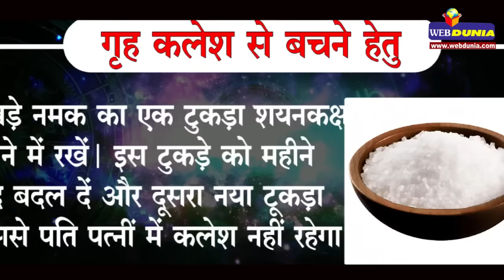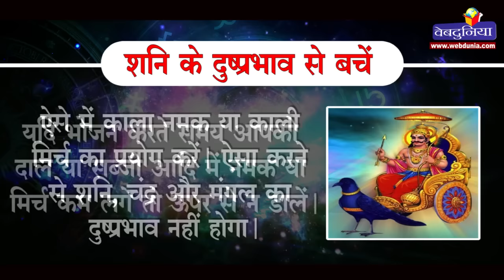सभी दुखों का इलाज नमक के ये 7 अचूक टोटके : namak ke totke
किसी का नमक खाने से पहले सोचे
सुखी रहने के लिए किसी शत्रु या पापी पुरुष के यहां का नमक कदापी न खाएं। हर कहीं का नमक या नमकीन न खाएं इस बात का हमेशा ध्यान रखें।